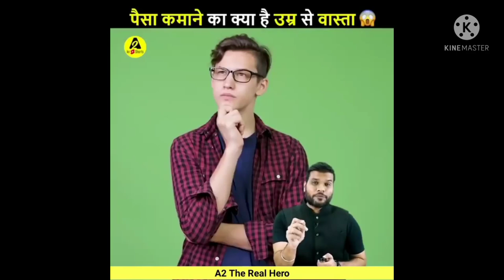Mahesh Babu ने ये क्या कह दिया Bollywood पर😱| A2 Motivation facts videos| Akshay kumar A2 ka magic